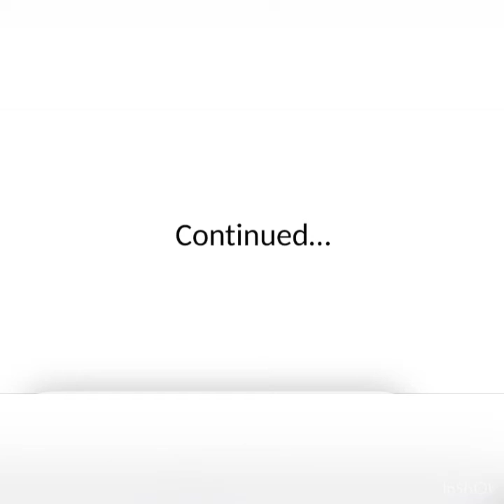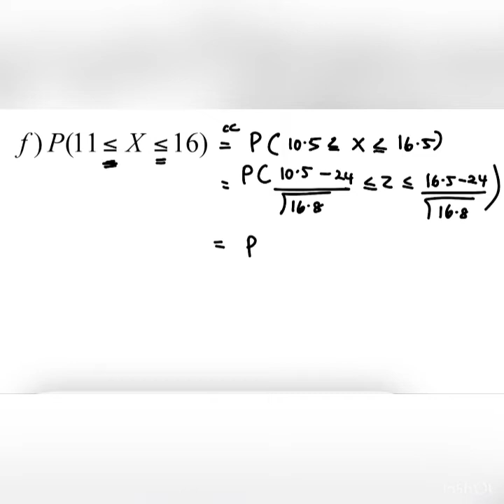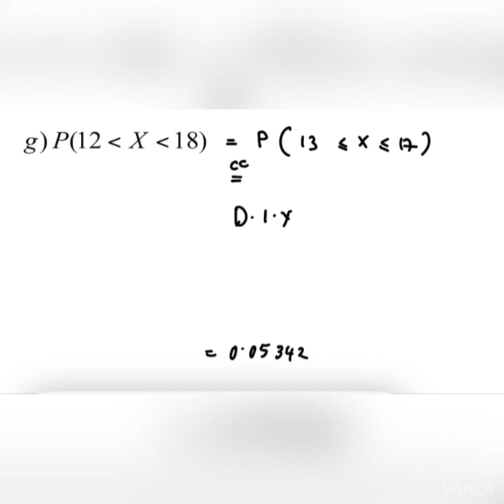Chapter 10_SM015l10.4 Special Probability Distribution (3/4)